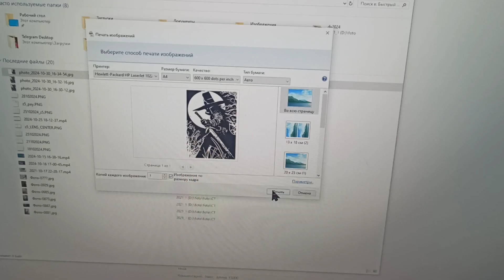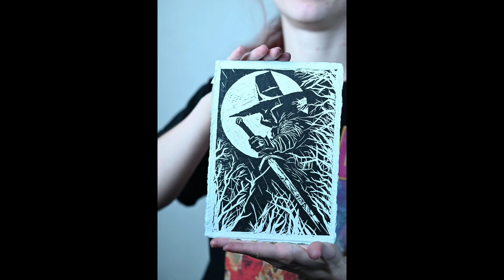V Rising Tristan the Vampire Hunter — linocut process for ART COMPETITION ^_^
I love the game V Rising. As soon as I found out about the contest, I immediately decided to participate. Link to the contest itself:

Despite the fact that Tristan is a very popular character in fanart, I still decided to create a work with him, because he is very cool and in the early access of the game he really, really set my ass on fire

For the work, I chose the linocut technique. First, I prepared the image on the computer, and then transferred it to linoleum. Well, and then to the video ^__^  I used hand-cast paper for printing. I didn't show the process in the video because I had to do it in 2 minutes.

I'm glad that I managed to participate in this contest and make postcards for my friends

@StunlockStudios2  Thank you so much for the game! It's very funny and amazing!

P.S. add me as a friend on Steam: SofiaTaro